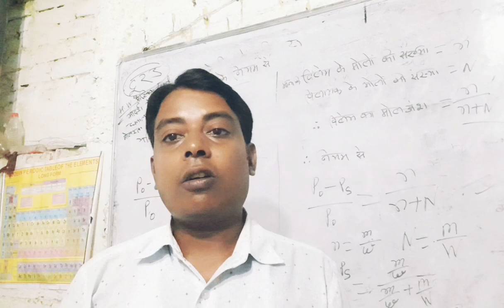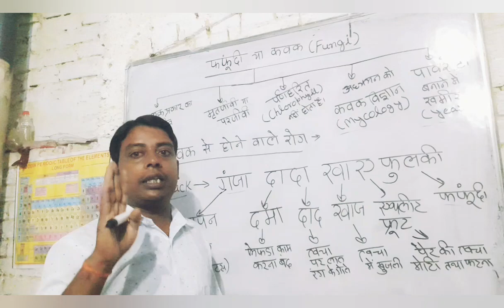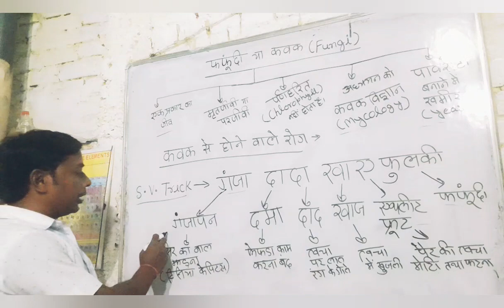AGNIVEER COMEDY।अग्निवीर कॉमेडी कवक से होने वाली बीमारियां ,agniveer,agniveer comedy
AGNIVEER COMEDY।अग्निवीर कॉमेडी कवक से होने वाली बीमारियां ,agniveer,agniveer comedy,gktrick,fun अग्निवीर पर शायरी santosh vigyan fun,gs fun by SANTOSH VIGYAN